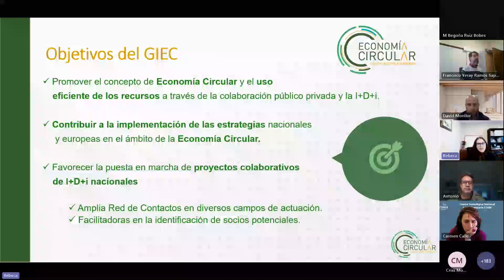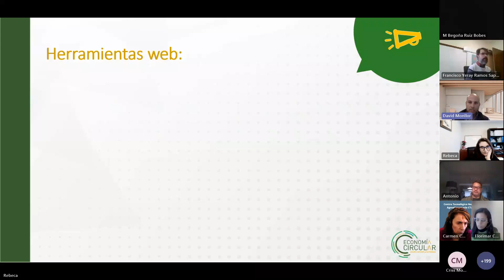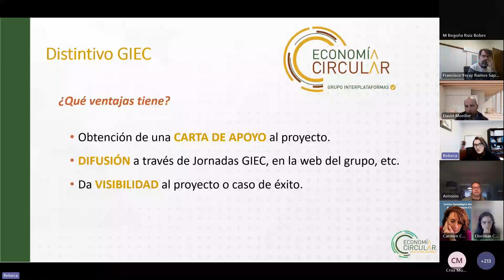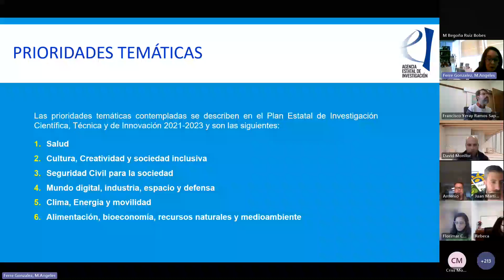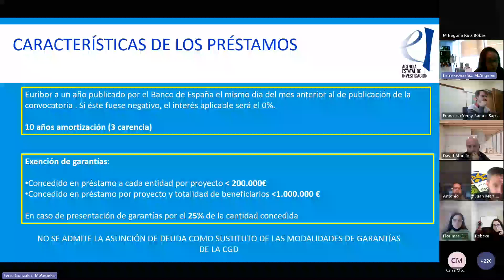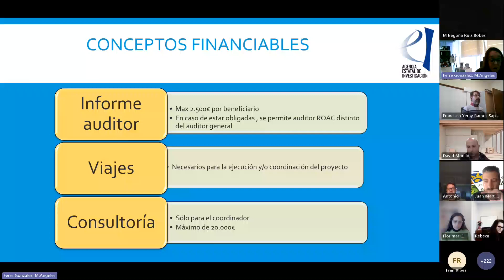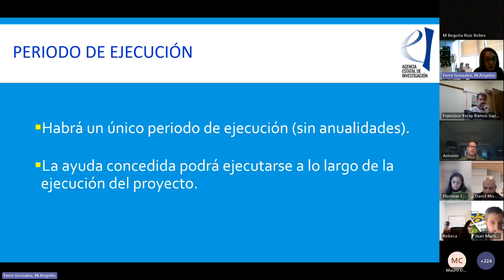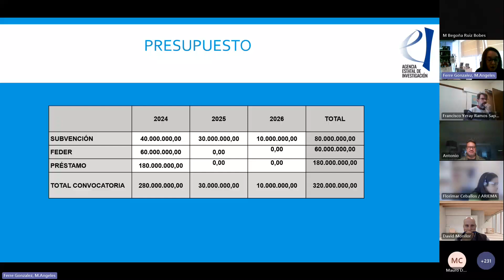Jornada informativa Convocatoria proyectos colaboración Público-Privada 2023